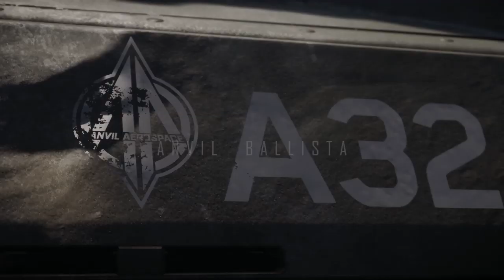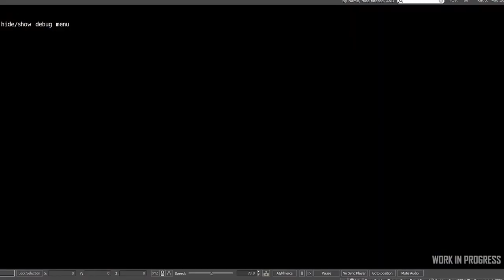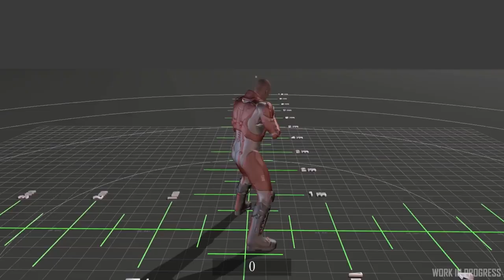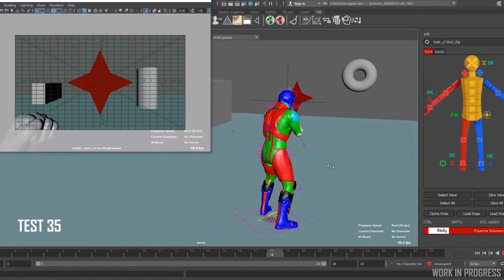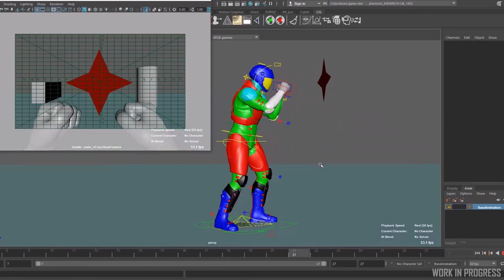Star Citizen: Moderne Kunst an Board der 890 Jump & Nahkampf Animationen - Quantum News [GER]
Servus Leute,
danke dass ihr wieder eingeschaltet habt!

In diesem Video präsentiere ich euch eine kleine Zusammenfassung der gestrigen Ausgabe des Formates "Around the Verse", welches jeden Donnerstag von CIG auf deren YouTube Channel veröffentlicht wird, sowie sämtlich wichtige News die im Laufe der Woche zum Thema Star Citizen veröffentlicht werden!

Es hat euch gefallen?!
Ich würde mich sehr über Feedback in Form eines Däumchens, eines Abos oder auch konstruktiver Kritik freuen!

Scoopa!